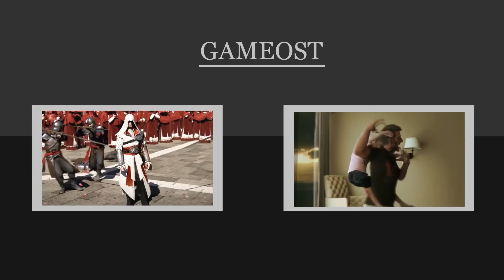Top 10: Best Game Cinematic trailers 2015 (1080p)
1. Starcraft 2: Legacy of the Void Cinematic trailer (0:01)
2. Star Wars: Battlefront Cinematic trailer (3:01)
3. The Witcher 3: Wild Hunt Cinematic trailer (4:57)
4. Assassin's Creed: Syndicate Cinematic trailer (9:03)
5. Rise of the Tomb Raider trailer 1080p (13:03)
6. Batman: Arkham Knight Cinematic trailer (14:26)
7. Mortal Kombat X CInematic trailer 1080p (18:07)
8. Bloodborne Cinematic trailer 1080p (19:59)
9. Heroes of the Storm Cinematic trailer (22:36)
10. Ori and the Blind Forest trailer (24:34)"